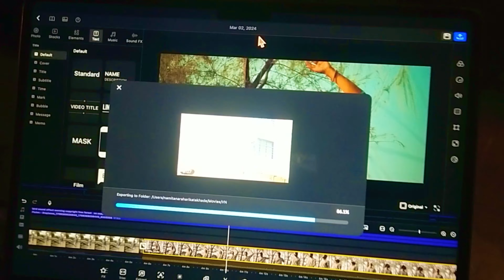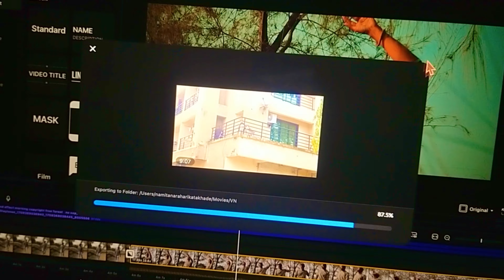This is Not Good 😡 | Shame For All Indian's 😓